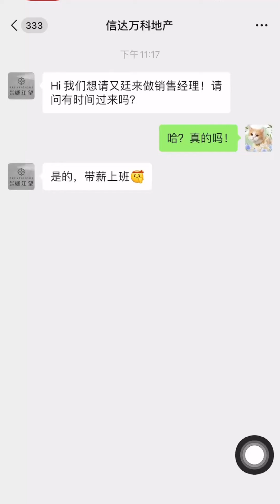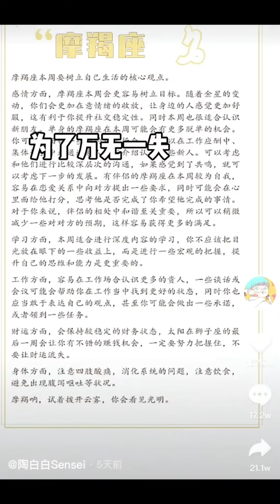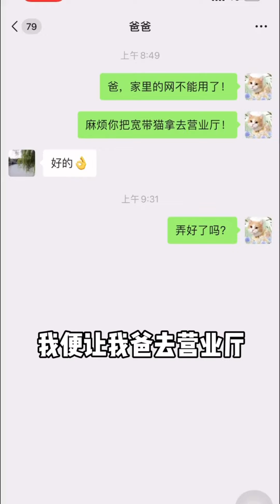火锅吃了，外快也挣了!咱就说这是不是新的财富钥匙